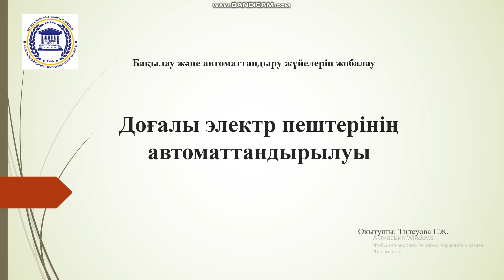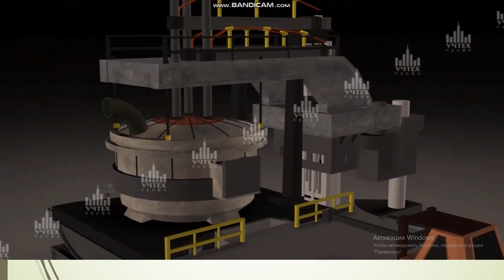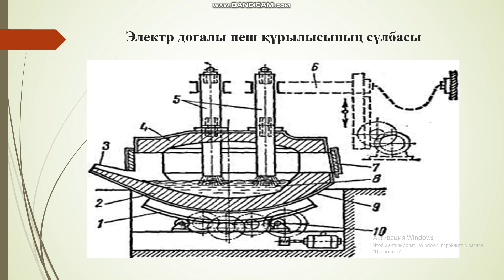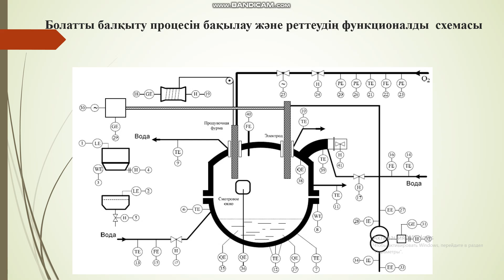Доғалы электр пештерінің автоматтандырылуы Гаухар Тилеуова 4 курс